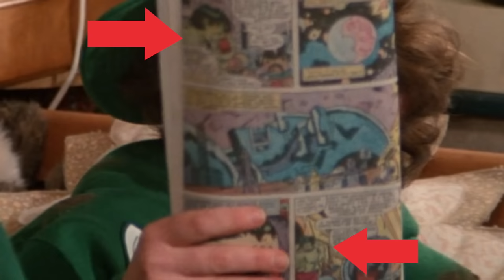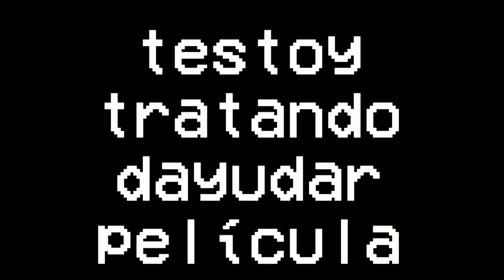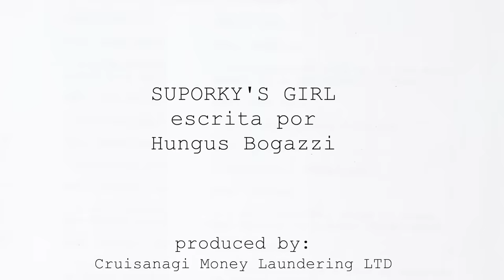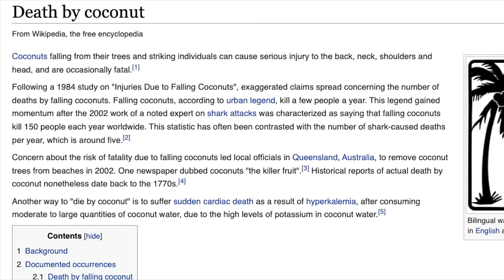Supergirl 1984 - Superman tiene una prima que también hace pelis malas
Supergirl, Superchica, como le quieras decir, la suya es una peli que nunca debió suceder.

Qué carajo me importa en Spotify!

seguime en Instagram para detrás de escenas y patadas voladoras: @marianorodriguezpelis